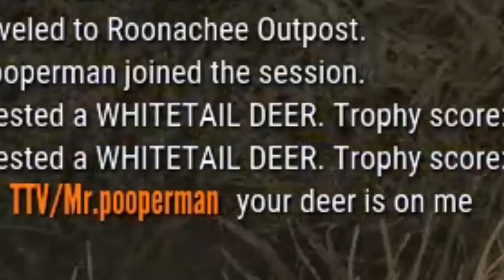He Was So Close... | theHunter: Call Of The Wild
This Whitetail Was So Close To Being A Diamond!

-Hashtags-